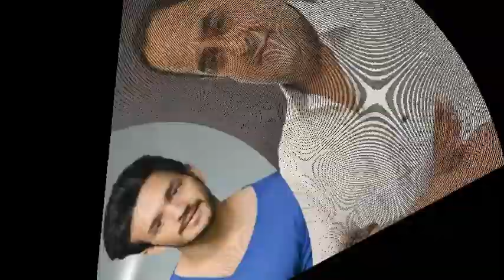అఖిల్ కోసం తీవ్రంగా వేట .... !!